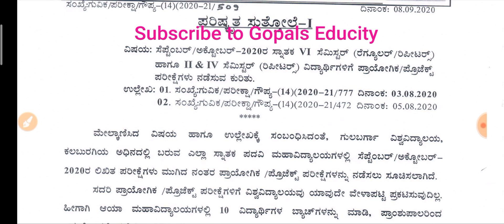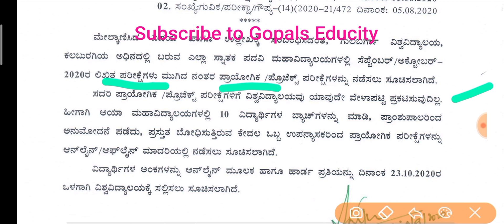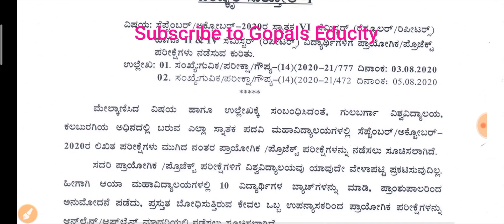University Exams Updates IMPORTANT | All Degree exams updates | Gulbarga University Exams updates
Karnataka Government Gulbarga University has issued official order regarding conducting of the degree exams and PG exams in the university. Watch the video for official news.